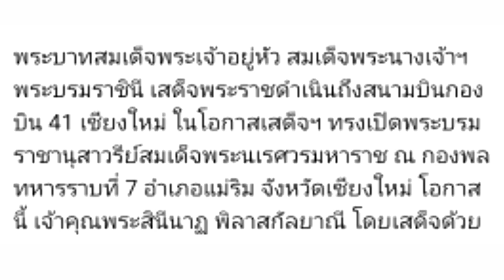ในหลวง พระราชินี เจ้าคุณพระสินีนาฎ ล่าสุดภาพชัดมาก จังหวัดเชียงใหม่